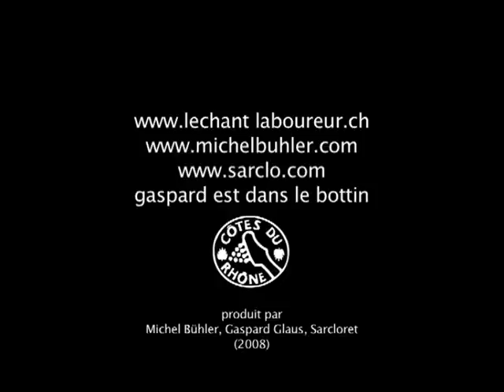c'est un rien mais qui fait plaisir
Dylan a été voir l'opéra de quatres sous avec Suse Rotolo, comme il le dit dans ses chroniques, et il a compris ce qui pouvait lui faire dépasser Woody Guthrie dont il était à l'époque totalement givré: il faut mettre du poison dans les chansons. Dans cette chanson de Gilles il n'y a que du poison, c'est délicieux. Il le fait avec une bonhomie sans égale, le cochon, et c'est parfait. amusez-vous bien.